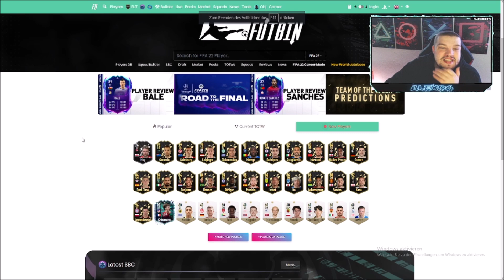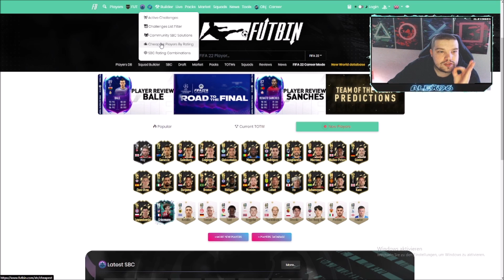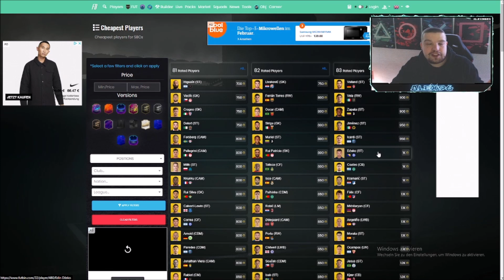SCHNELL VIELE COINS OHNE RISIKO MACHEN !💰 LOW BUDGET TRADING🤑 BESTE FIFA 22 TRADING TIPPS✅ DEUTSCH